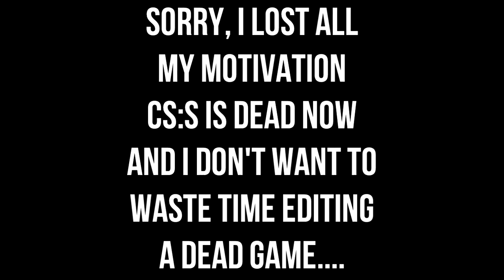UNLIMITED 3 [CANCELED]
Soundtrack:
Song title: "My Halo"
Artist: The Blinded
You can also ask me a question anonymously on ask.fm!
Hello guys,
Simply unmotivated.
No words needed

Best regards,

Valentin "D[A]rk" Richet

DL Link: *LINK*